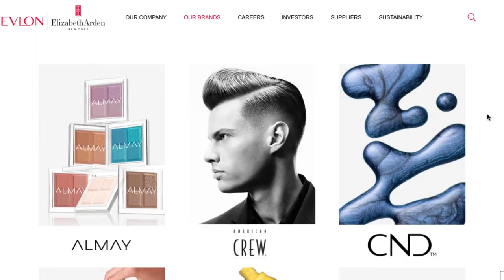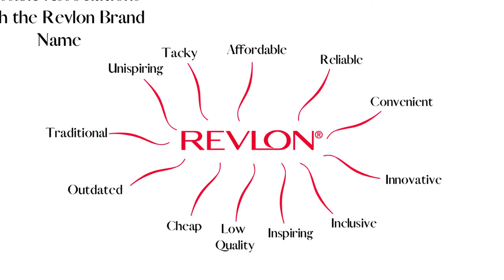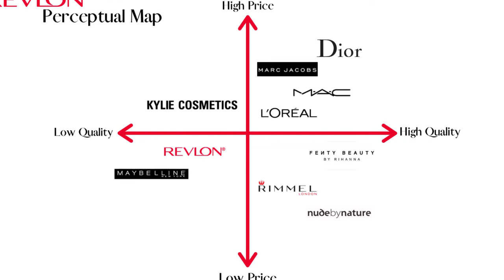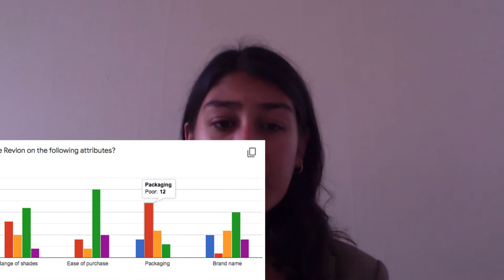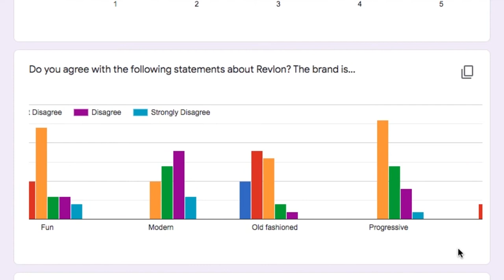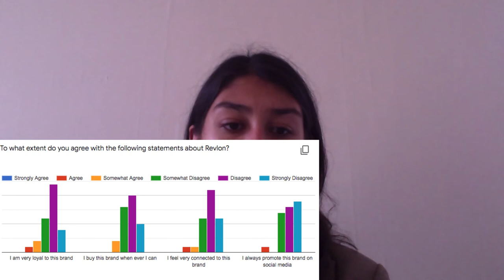Revlon Brand Audit - Branding 24211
Rachael De Costa
12909089